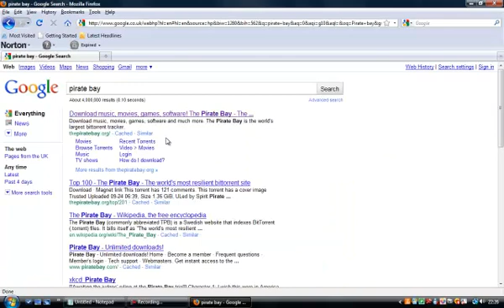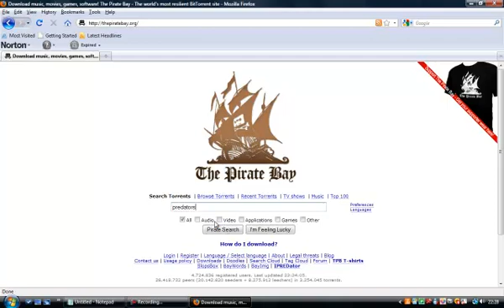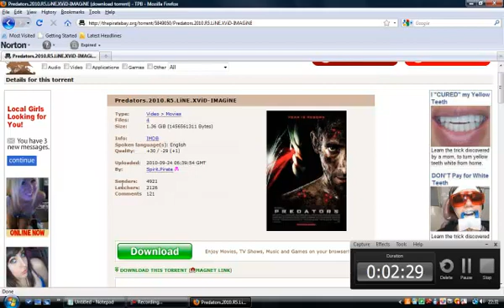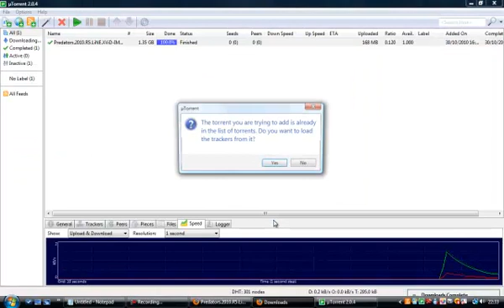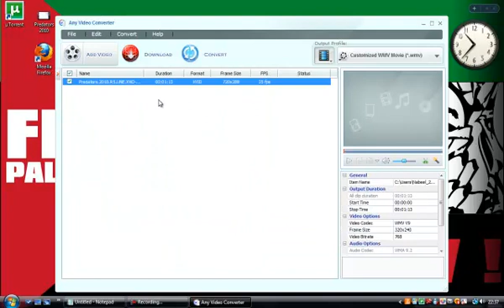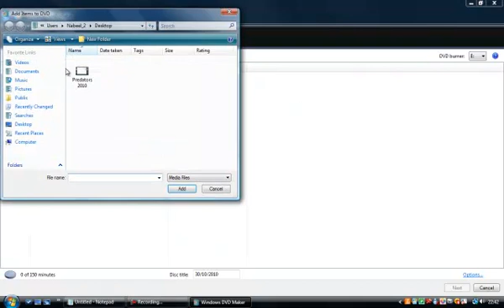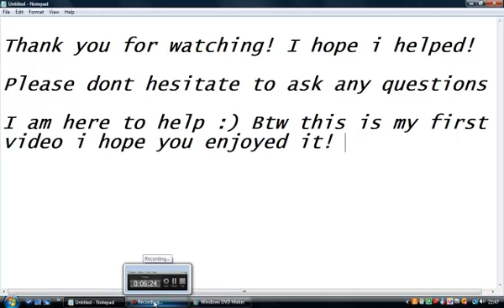How to download a movie and burn it onto a disc!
In this video i will show you how to download any film and burn it onto a disc making it a dvd!

Please dont hesitate to ask for help!